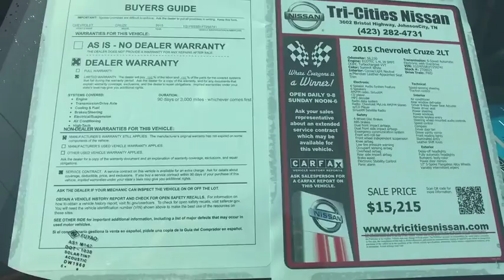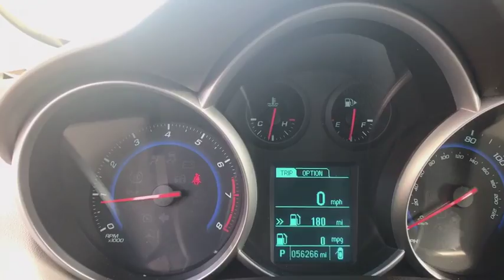2015 Chevrolet Cruze Bristol TN, Bristol VA, Johnson City, Abington, Kingsport, TN 2T08021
Summit White U 2015 Chevrolet Cruze available in Bristol, Tennessee at TriCities Nissan. Servicing the Bristol VA, Johnson City, Abington, Kingsport, TN area.

TriCities Nissan
3602 Bristol Hwy

Awards:br  * 2015 KBB.com 10 Best UberX Candidates Clean CARFAX. 2LT